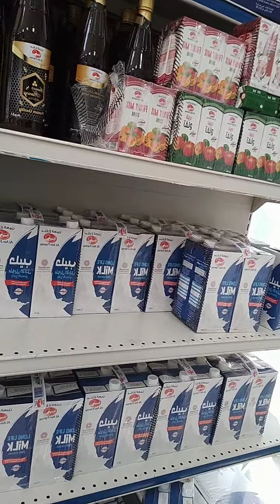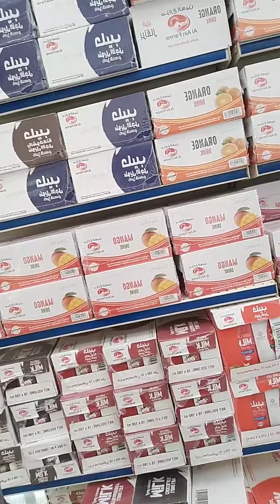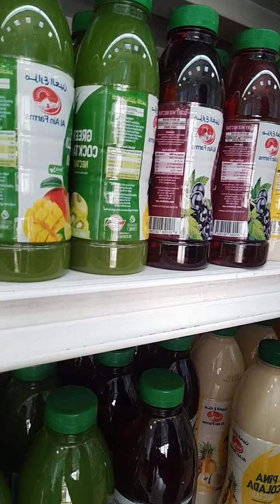Looking new brand name of yougart Cover Ellen Dela Pena Caramay